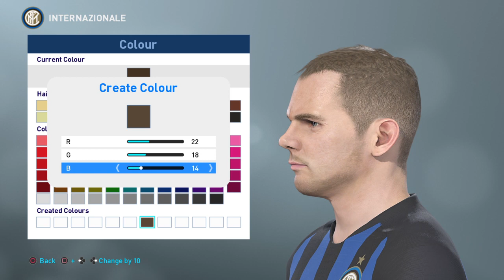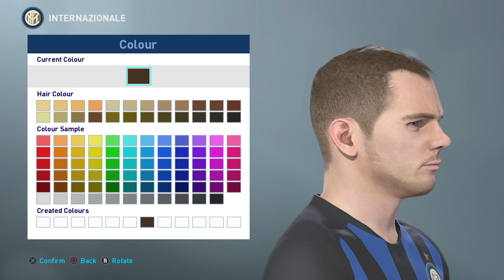PES 2019 FACES SNIEJDER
Facebuild by PabloAlfscobar